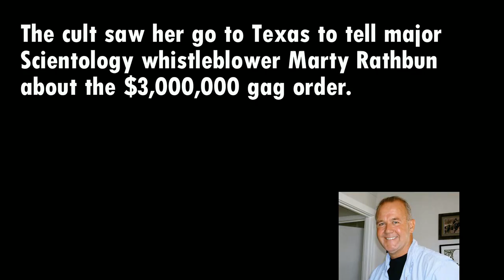A Teenager is forced to sign a $3,000,000 gag order from Church of Scientology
Lori Hodgson, Silicon Valley Californian is the Poster girl of the Toxic, Evil enforcement of disconnection.   She has lost her Children to Scientology Inc who have been manipulated by the Church to disconnect (SHUN) her.  This is part one of 5-6 videos telling her story.
You will learn how her teen age son was locked in a cabin, kidnapped and held against will with no cell phone for several days including Thanksgiving Day.   Lori shares some surreal stories and blows the lid open on the ridiculous LIE the "Church" spout ~~
"There is no disconnection."
It was Lori's visit to Marty Rathbun that gave birth to the 199 day siege of Marty Rathbun's home and the lunatic posse of "Squirrel Busters" ~~ A David Miscavige creation.
Lori after 30 years in, is no longer a Scientologist of any kind.  She has moved on